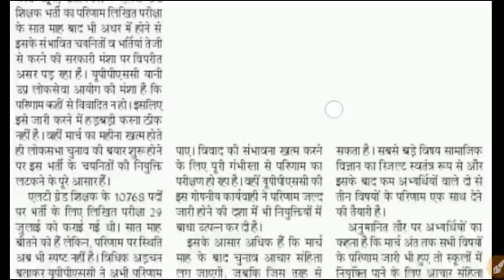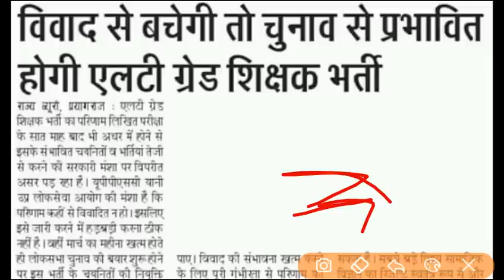Lt grade result 2019//lt grade latest news today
Lt grade latest news 2019//UPPSC LATEST NEWS TODAY, UP POLICE RESULT NOTICE TEACHER LATEST NEWS TODAY, lt grade latest news, Lt grade result notice, lt grade result update#gknice